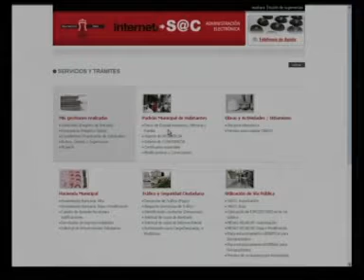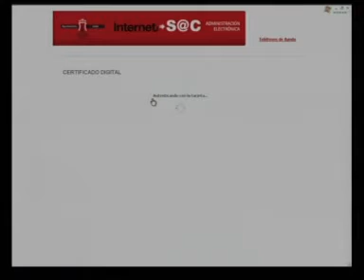La tarjeta ONA a disposición de todos los irundarras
El ayuntamiento de Irun abre la administración electrónica a toda la ciudadanía. Tras el periodo de prueba, a partir de hoy, todo irundarra que lo desee puede solicitar la tarjeta ONA para realizar diversos trámites por internet. Podrán solicitar su tarjeta en el SAC, o en la sala de préstamos de la biblioteca municipal.